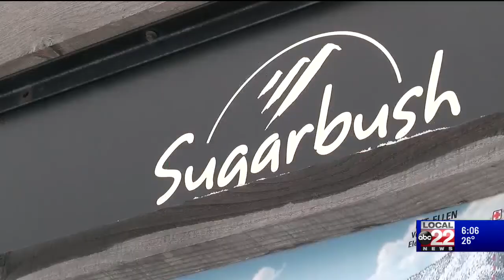Ski resorts deal with high winds, snow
The winter storm created issues for ski resorts on Monday morning but Vermonters are optimistic about skiing later this week.